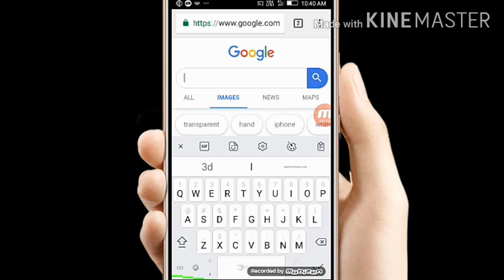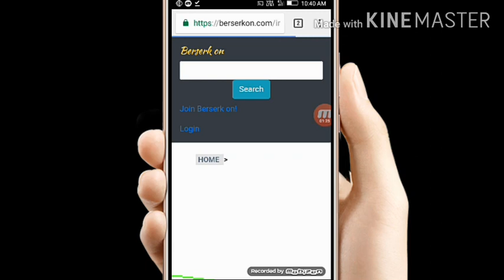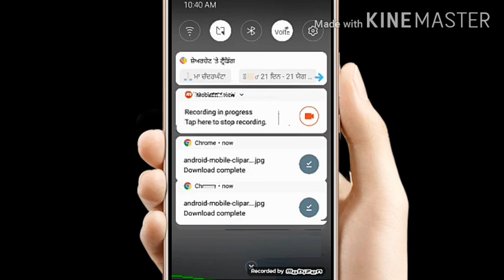Originally video for Android phone png download Karo sirf 5 seconds in chrome browser